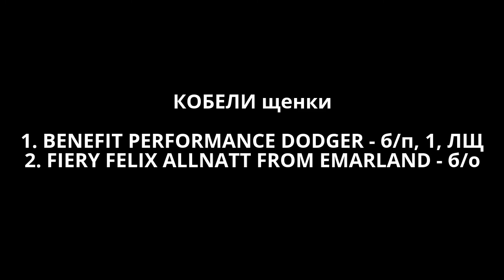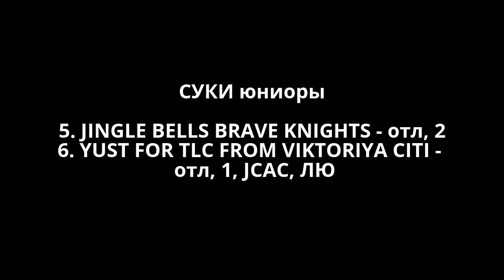1 мая МОНО АСТ. Судья Sissy Adramitli Greece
1 КОБЕЛЬ щенки BENEFIT PERFORMANCE DODGER б/п, 1, ЛЩ
(Builder's Best Heavenly Rider Long Step х Beata Dolce Marmellata Viktori Felicce)
2 КОБЕЛЬ щенки FIERY FELIX ALLNATT FROM EMARLAND - б/о
(Nord Keeper Almaz for Bakaroro end Itubori х Electra My Legasy)

3 КОБЕЛЬ юниоры SECRET OF THE MOON BESTIYANA - отл, 1, б/т
(Monte Kristo Tiger Vik x Leading Lady BestiYana)
4 КОБЕЛЬ юниоры ROCKY BALBOA BRAVE KNIGHTS - отл, 2
(Donskaya Mechta My Soul of Gryffindor х Real Queen Brave Knights)
5 СУКА юниоры JINGLE BELLS BRAVE KNIGHTS - отл, 2
(Feel Desire Soul of Gryffindor х Flirty Queen of Hearts Brave Knights)
6 СУКА юниоры YUST FOR TLC FROM VIKTORIYA CITI - отл, 1, JCAC, ЛЮ
(Kpc Meet You At Midnight Lesoto х Brenda Sweet Dream Soul Of Gryffindo)

7 КОБЕЛЬ открытый LAKI`S PRIDE FLUSH ROYAL FOR GOLDSBORO - отл, 1, САС
(Gang-Staff Wild Thing x Mariachi of Flight Staff)
8 КОБЕЛЬ чемпионов DUETO STATUS DYNAMITE - отл, 1, САС, ЛК, ВОВ
(Red Wine Milbran's х Win Win From Laimes Vejas)
8а СУКА интермедиа CHIN-CHIN VIA FORTUNA - отл, 1, САС, ЛС
(Born For You Via Fortuna Long Step х Wave Of Luck Sajefest)
9 СУКА чемпионов DONSKAYA MECHTA NAOMI FOR FAVORIT DEVIL - отл, 1, САС
(Anikord Paragon Look At Me x Anikord Only You Viva Victoria)